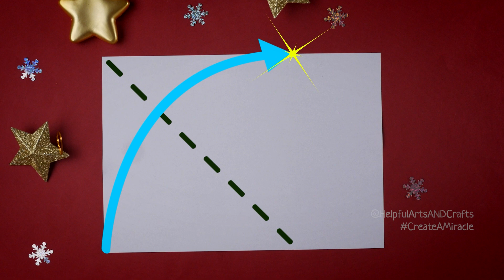How to make Xmas Snowflake ❄️ Easy & Simple Paper Cutting Design Ideas for Decoration step by step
Learn to make a paper snowflake quickly by watching this video tutorial. You can make 3 cute paper snowflakes easily by yourself or with your kids. We’ll make the snowflake using an oblong sheet of paper (A4 or “Letter”). Watch and create DIY from paper! @HelpfulArtsANDCrafts

See more video tutorials:
CHRISTMAS PAPER CRAFT IDEAS DIY: How to make garlands, snowflakes etc.